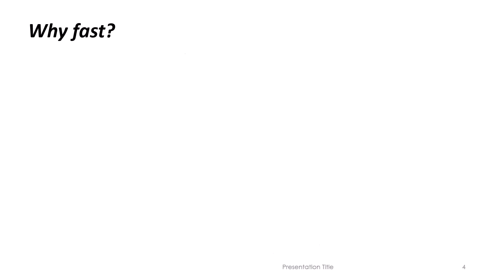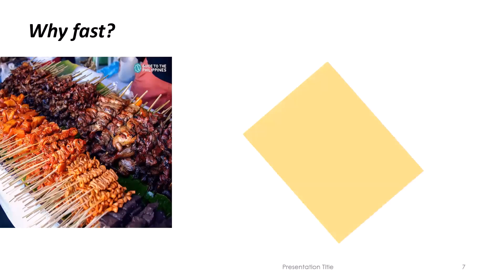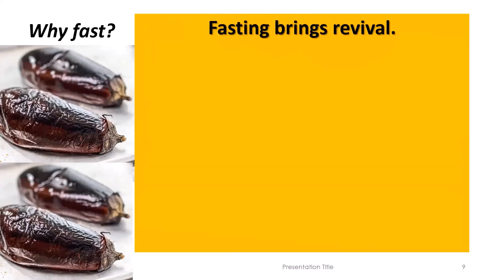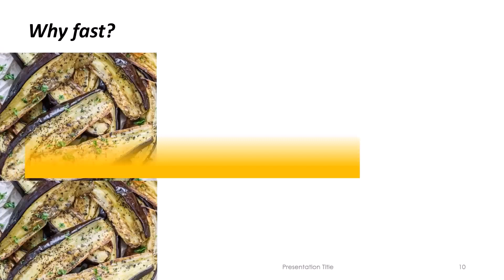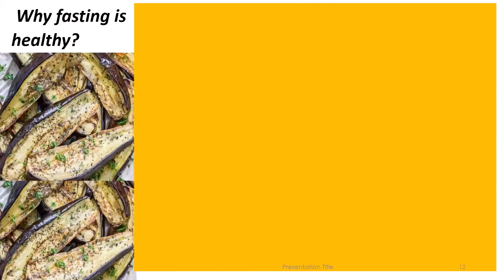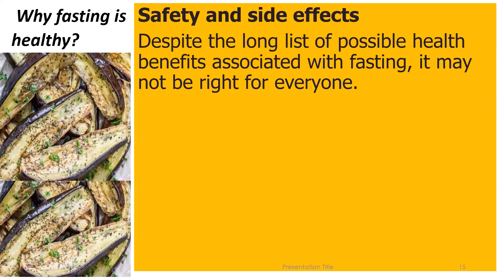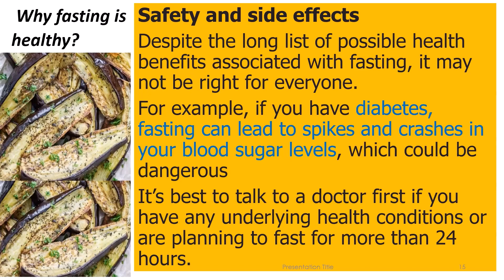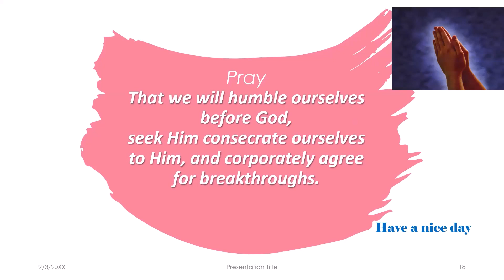Dont eat fast 2